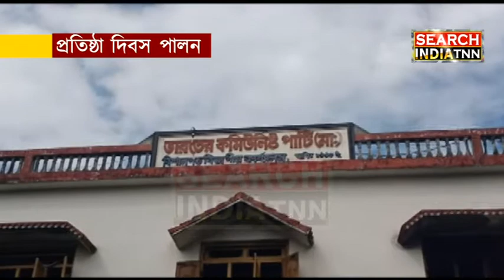প্রতিষ্ঠা দিবস পালন